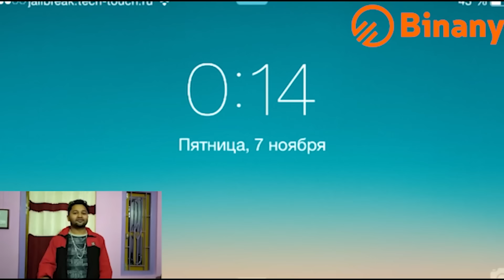Tongkei Chor খণ্ড-৬৷৷Assamese comedy video || funny video || Assamese new video 2020